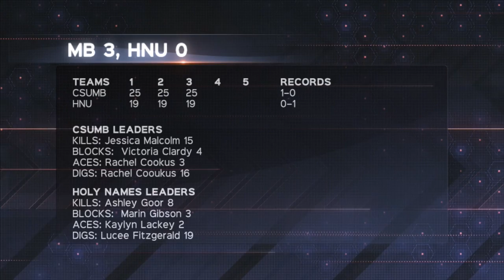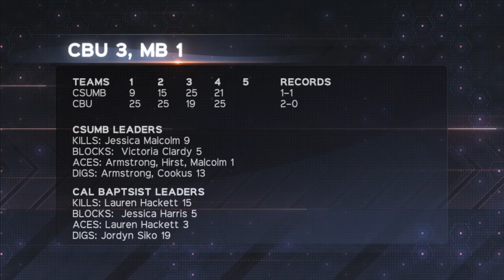Otter Volleyball Opens New Era with Win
The Cal State Monterey Bay volleyball team opened the Moe Melhart era with a a sweep of Holy Names University at the Route 92 Showdown on Sept. 4, 2015.